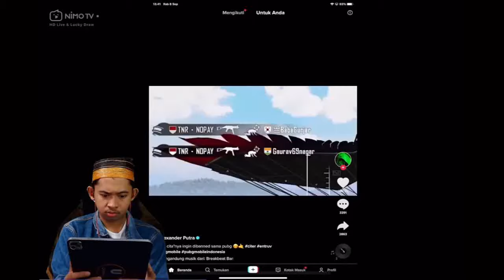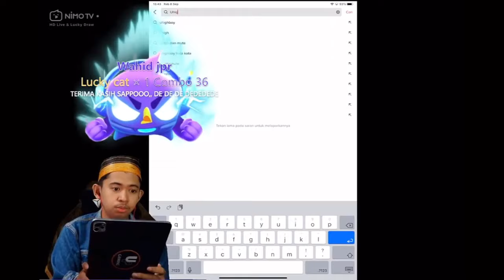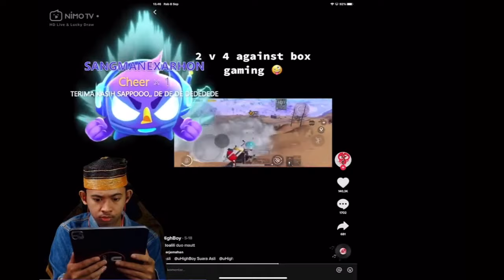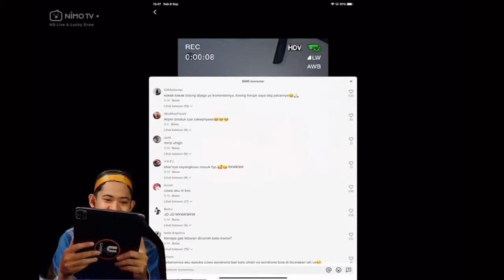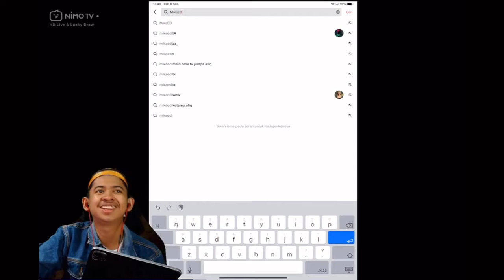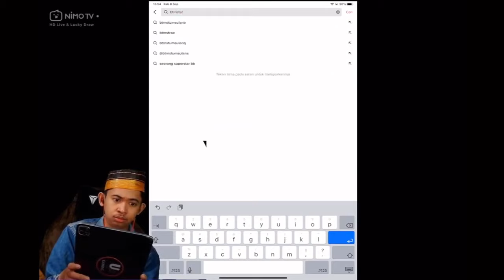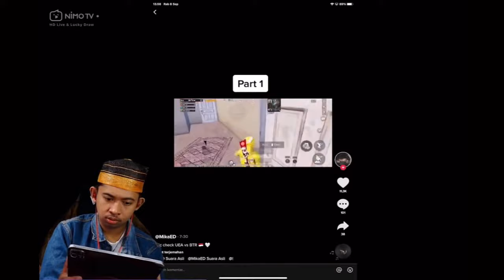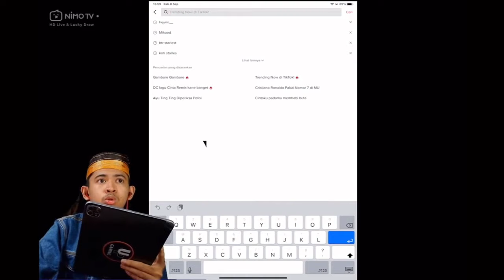MOMEN KOCAK UP GAMING❗❗SAPPO REACTION TIKTOK BTR UHIGH, SAYA TAMPAN PAK GILAA PAAAK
SAPPO REACTION TIKTOK LA GONDRONG🔥🔥